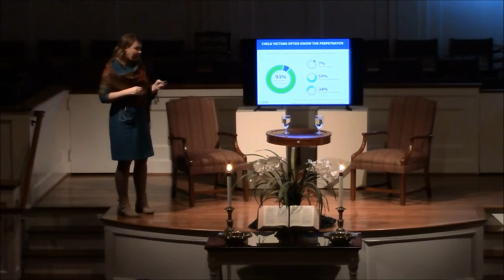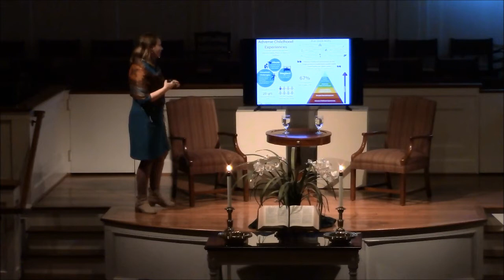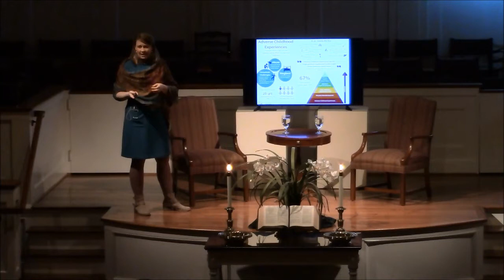ARBC In Formation | FaithTalk with Carrie Nettles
FaithTalk with Carrie Nettles on Wednesday, February 20 | "Bless Their Hearts: Giving our children stories of blessing that shape their identity"